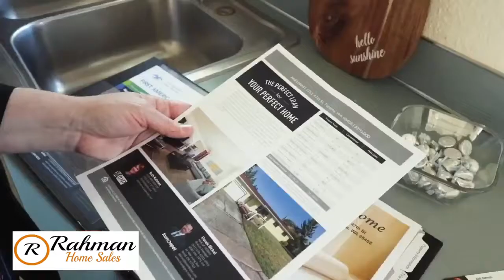A little bit about me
My video business card ~